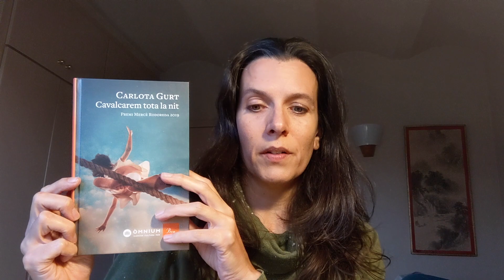Carlota Gurt · Cavalcarem tota la nit